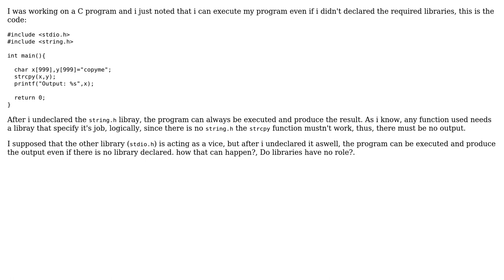Software Engineering: Is it possible to run a program in C language without libraries?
With thanks & praise to God, and with thanks to the many people who have made this project possible! You are responsible for your own actions.